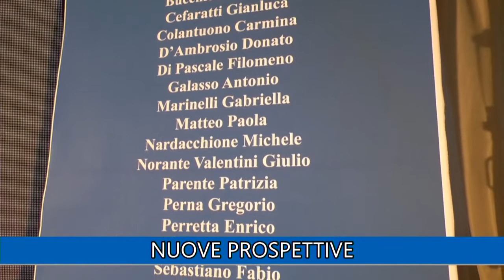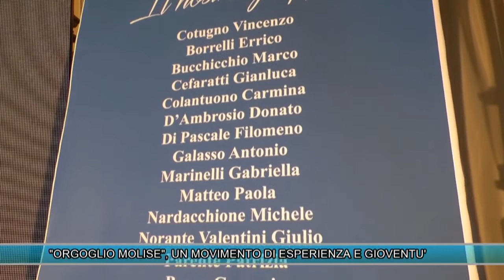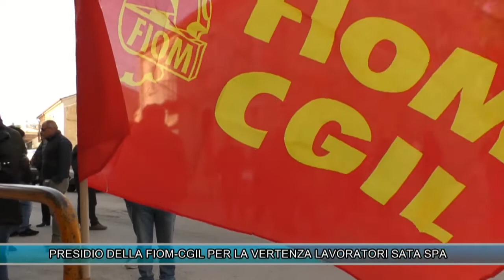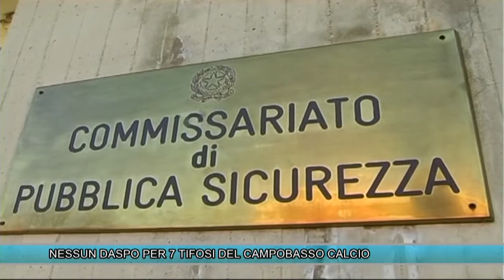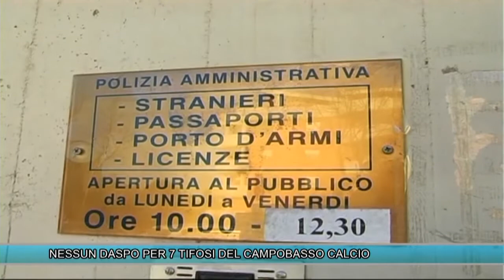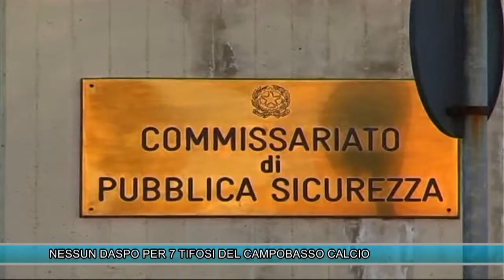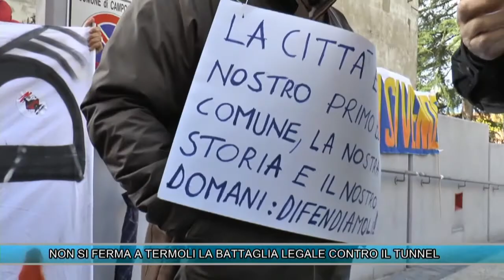TLT NEWS EDIZIONE ORE 14 DEL 28-03-18